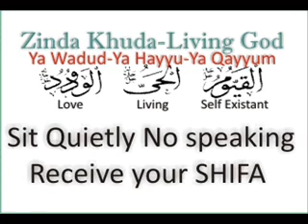Cystic Disease say Shifa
Cystic Disease, Cystic Fibrosis, Cebacous Cyst or Fatty Cyst. Healing by the Love (Al Wadud) of the Living God (Ya Hayyu Ya Qayyum) Pyarey Zinda Khuda.